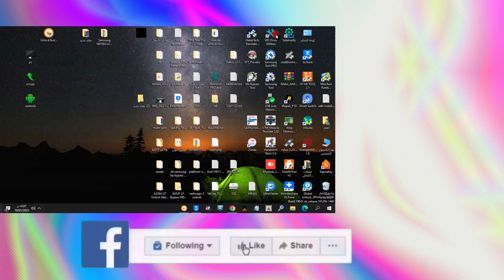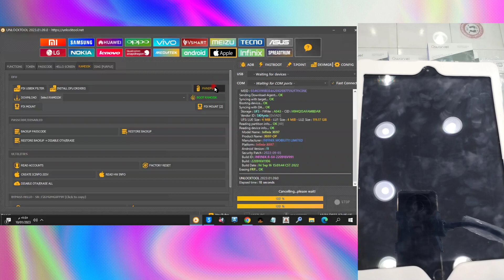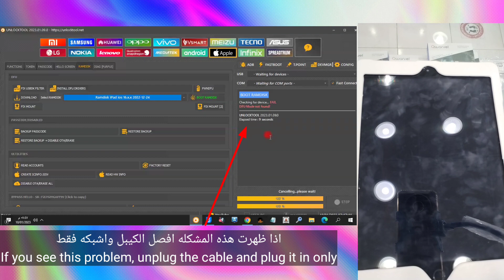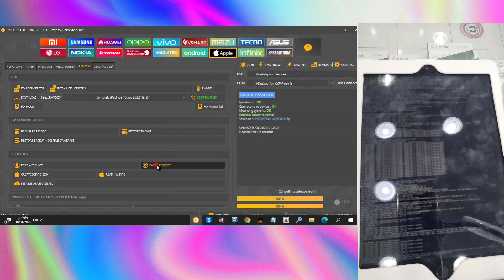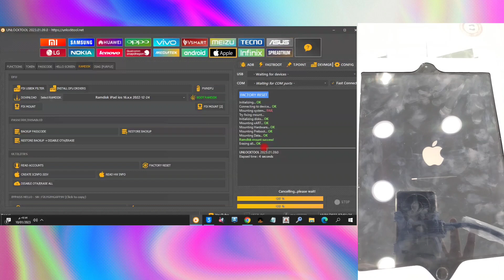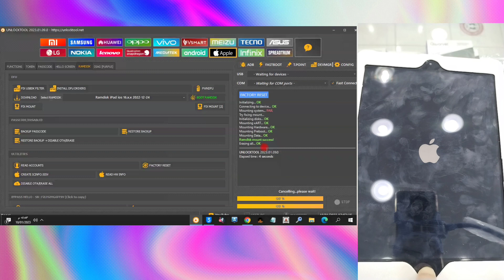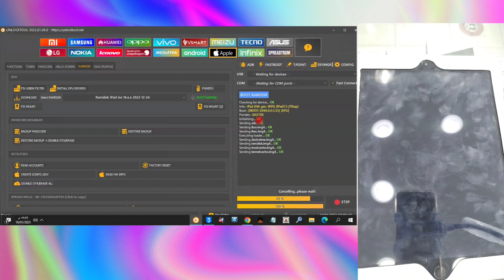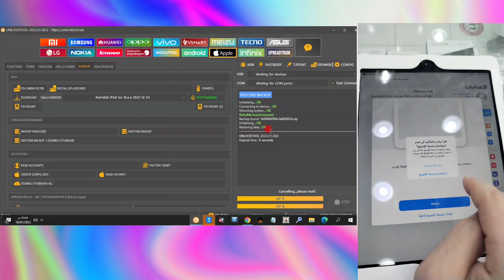تخطي ايكلاود ايباد ٦ بشكل كامل بواسطه انلوك تول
bypass icloud ipad 6G  full